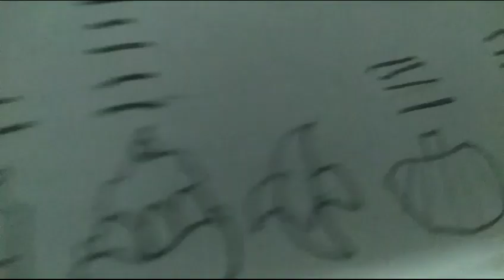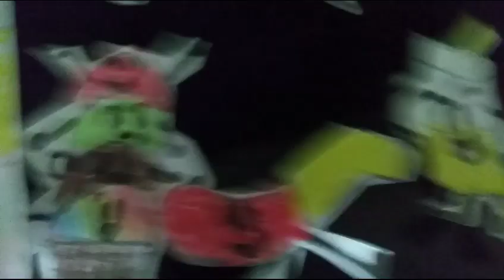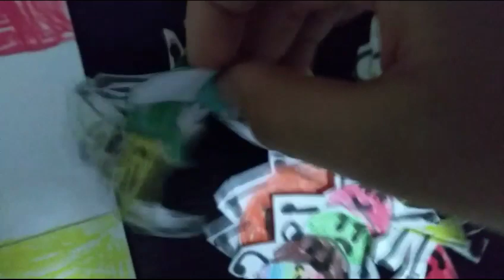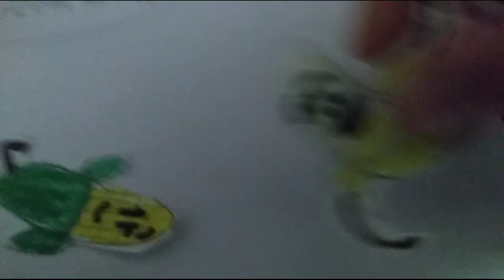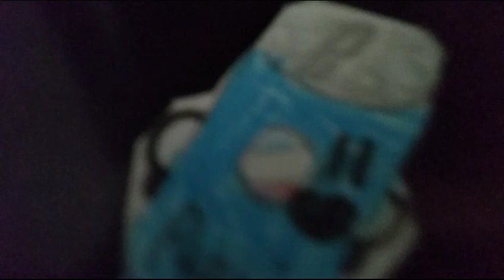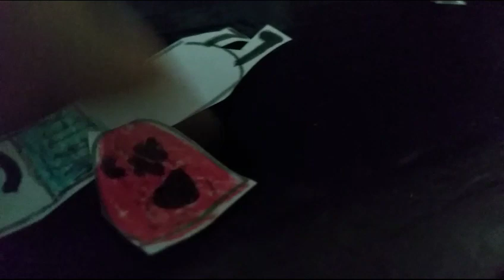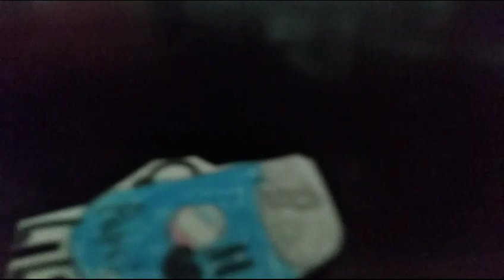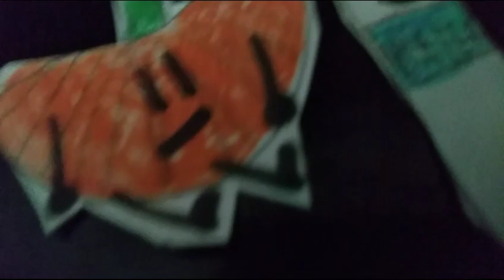Food Clash Episode 5: One Big Drop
I didn't think it was going to be this long...